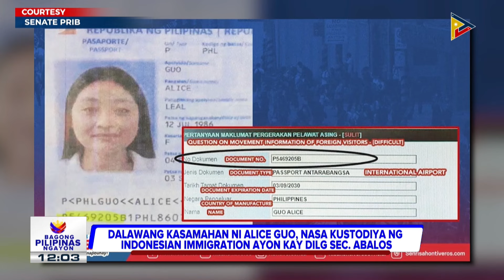Dalawang kasama ni Alice Guo, nasa kustodiya ng Indonesian Immigration ayon kay DILG Sec. Abalos